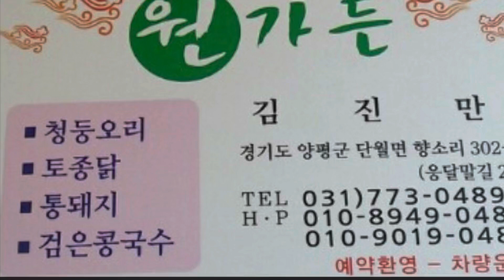Yangpyeong good restaurant-wongarden.양평 단월 맛집#능이 백숙 외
맛집-원가든
메뉴-더덕.능이 천둥오리.토종닭 백숙
경기 양평군 단월면 향소리 302-1